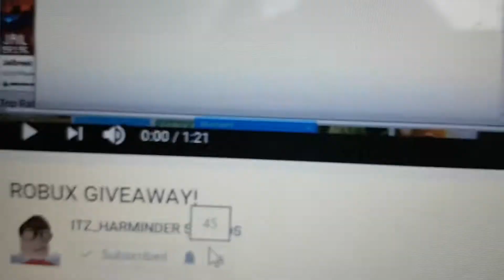ROBUX GIVEAWAY BY MY FRIEND! *ended*